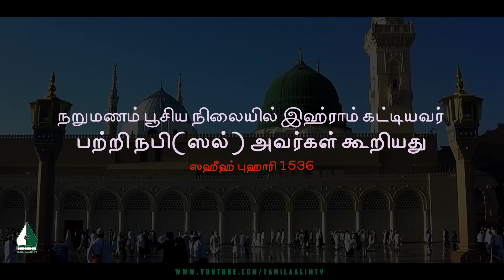நறுமணம் பூசிய நிலையில் இஹ்ராம் கட்டியவர் பற்றி நபி(ஸல்) அவர்கள் கூறியது | Tamil Aalim Tv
நறுமணம் பூசிய நிலையில் இஹ்ராம் கட்டியவர் பற்றி நபி(ஸல்) அவர்கள் கூறியது